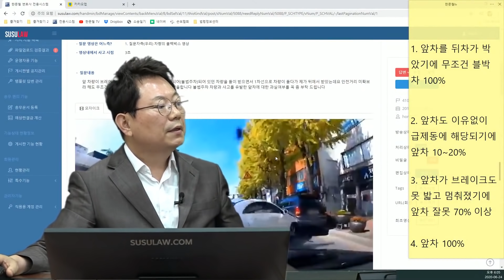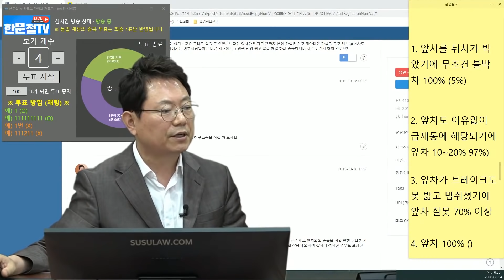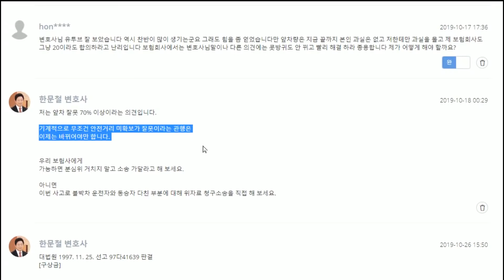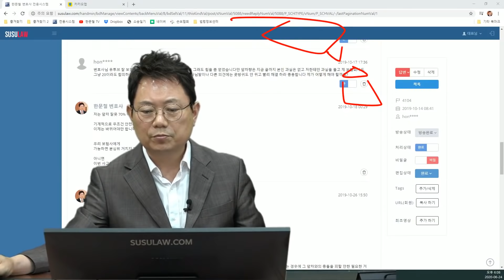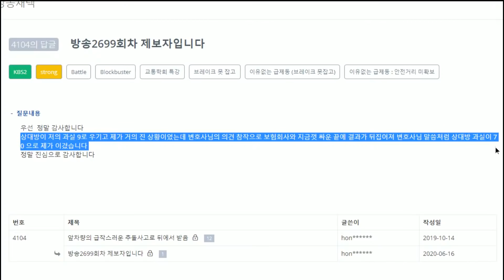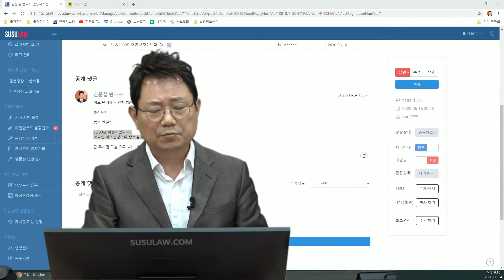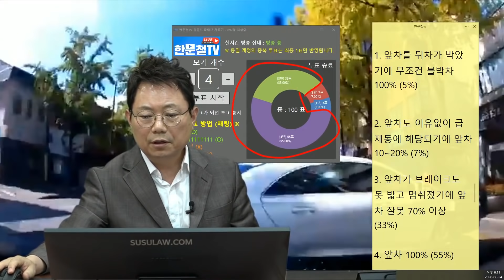5717회. 한문철TV 제보자입니다. 결국 제가 이겼습니다. 변호사님 의견에 따라 보험사와 지금껏 싸운 끝에 결과가 뒤집어졌습니다!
(b4104, u2699, 잘 가던 앞차가 각도 못 맞춰서 서있던 차를 들이박아서 뒤에 있던 블박차도 앞차 추돌,

[투표] 여러분의 의견은?
1. 앞차를 뒤차가 박았기에 무조건 블박차 100%
2. 앞차도 이유없이 급제동에 해당되기에 앞차 10~20%
3. 앞차가 브레이크도 못 밟고 멈춰졌기에 앞차 잘못 70% 이상
4. 앞차 100%

앞차 잘못 70% 이상이라는 의견, 기계적으로 무조건 안전거리 미확보가 잘못이라는 관행은 이제는 바뀌어야, 결국 분심위에서 70(상대차):30(블박차)으로 판결 남